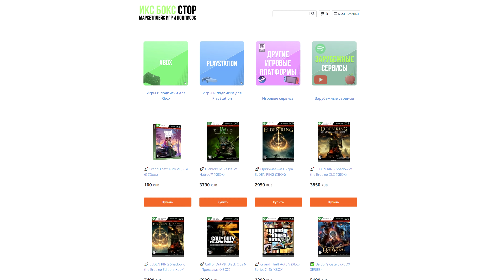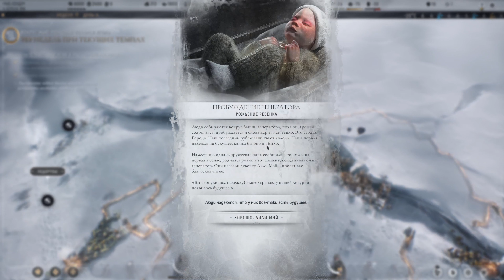Frostpunk 2 - Обзор и первый взгляд на Лучшую Игру Года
Frostpunk 2 открывает новые грани жанра выживания города. Вам предстоит стать Наместником и спасать город в ряде суровых испытаний, которые обрушились лавиной на заснеженный постапокалиптический пейзаж. Стройте районы, учитывайте нужды жителей, а также улаживайте конфликты между фракциями. Только вы сможете управлять разрастающимся поселением и сделать из него процветающий мегаполис.